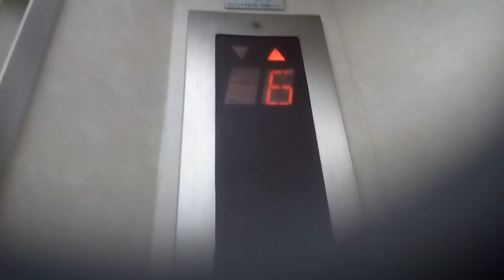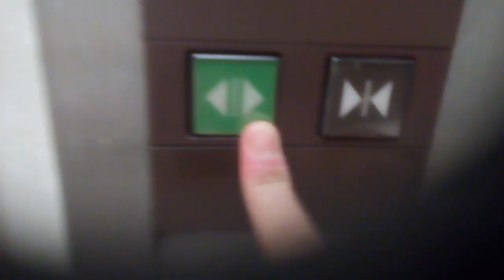三菱エレベーター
岡山市の中央20ビルにあります。まだ未更新のままで運転しています。機種はエレペットアドバンスvです。10階行きです。 10階建てですが、 初期グランディはありません。エレペットアドバンスvだけです。 乗場ボタンは中期エレペットアドバンスvやvの付かないエレペットアドバンスのものです。
メーカー:三菱
設置年:1989年
定員:6名
積載:450kg
キャンセル機能:なし
アナウンス:なし
戸閉ブザー:なし
到着ベル音:なし
ボタン確認音:なし
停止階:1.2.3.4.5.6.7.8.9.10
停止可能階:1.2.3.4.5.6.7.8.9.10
管理会社:三好エレベータ
撮影:NEC LAVIETabE PC-TE508BA (2020年10月26日撮影)